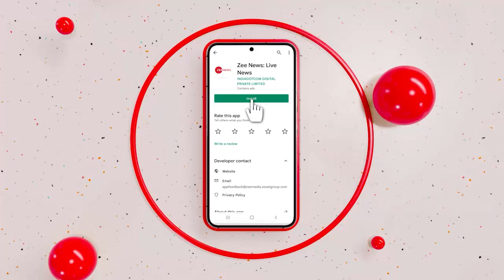UP Superfast: आजम-अखिलेश की मुलाकात, क्या हुई बात? | Akhilesh Yadav | Azam Khan| Non Stop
In this section, you will find the top news stories of the day. Segment desh Superfast' is a part of Zee News' important news bulletins in which we cover all the important news.

सेगमेंट 'देश सुपराफास्ट' में देखिए देश की सभी बड़ी खबरें, वो भी हर खबर फटाफट अंदाज में.